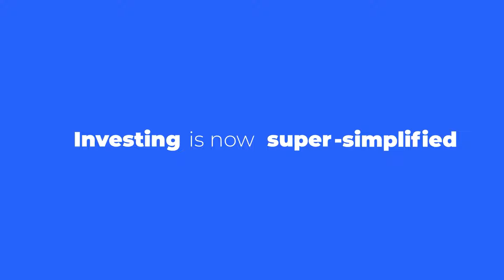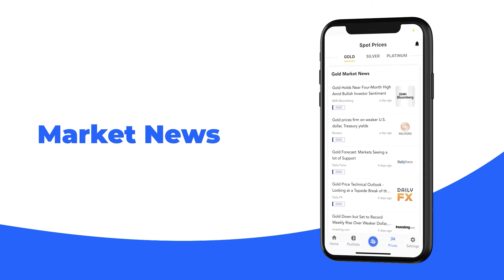Invest in Gold and Silver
Backed by APMEX, OneGold offers the easiest and fastest way to invest in Gold and Silver. OneGold gives you direct ownership of vaulted gold, silver, and platinum at an ultra-low cost. A free account will provide you with 24/7 access, a best-in-class user experience, and the peace of mind that comes through dealing with industry leaders. Optimize your metals experience through the OneGold mobile app. Buy, sell, and redeem, 24/7. Create custom market alerts, automate your investing, and receive daily market news.